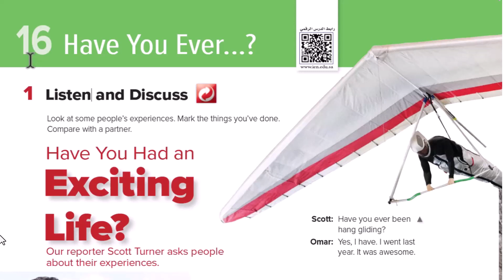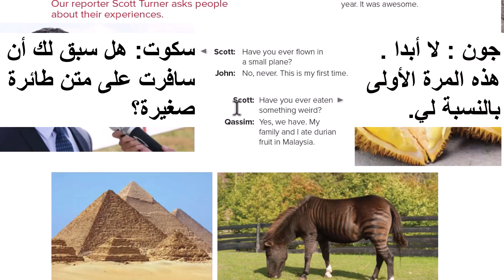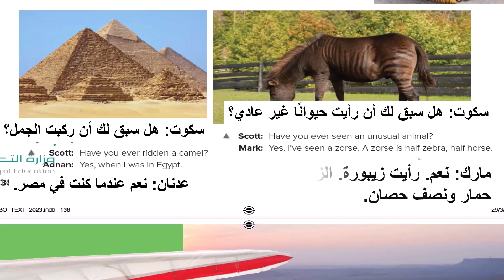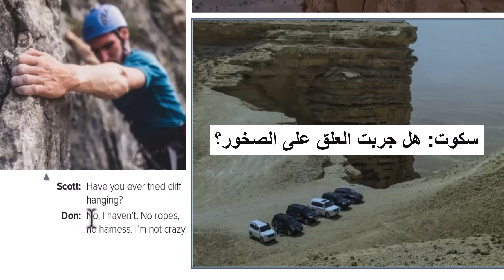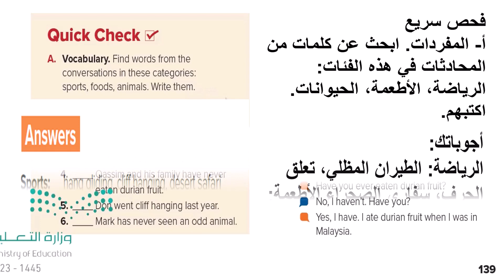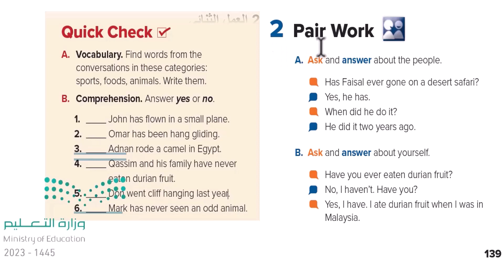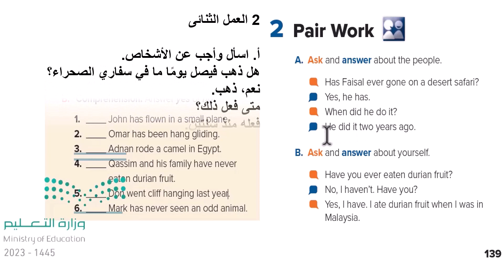انجليزى ثانى متوسط سوبر جول 1.3 الوحدة 16 الفترة الثالثة SUPER GOAL 1 3 UNIT 16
شرح وترجمة الوحدة 16 انجليزى الصف الثانى المتوسط الفترة الثالثة سوبر جول 2 لعام 1445 هـــ  ترجمة SUPER GOAL 2 شرح سوبر قول 2 الوحدة16 وحل التمارين لمنهج الصف الثانى المتوسط الفترة الثالثة المنهج السعودى منهج سوبر جول SUPER GOAL